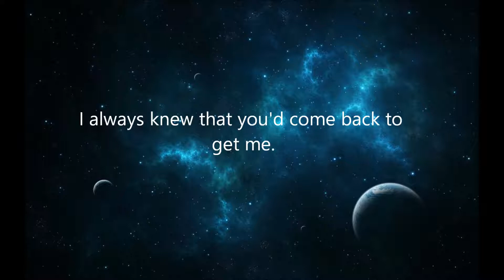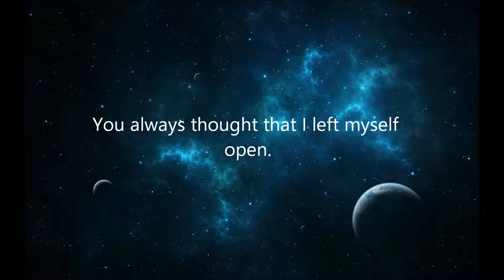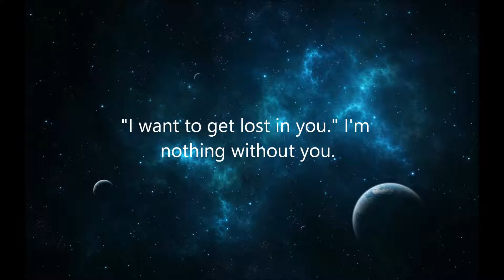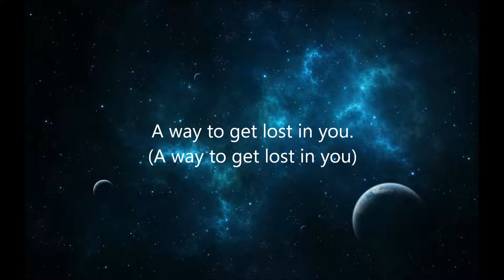Lost In You- Three Days Grace Lyric Video.